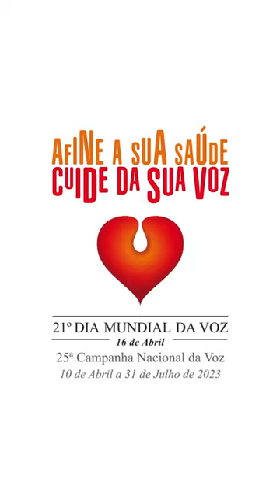Campanha da Voz 2023 - Marcelo Tas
Muito bom ter o apresentador Marcelo Tas apoiando a Campanha da Voz 2023, incentivando a prevenção do câncer de laringe!  Não se esqueça de agendar o seu atendimento pelo site bocaegarganta.com.br, até 31 de julho! Afine a sua saúde. Cuide da sua Voz.